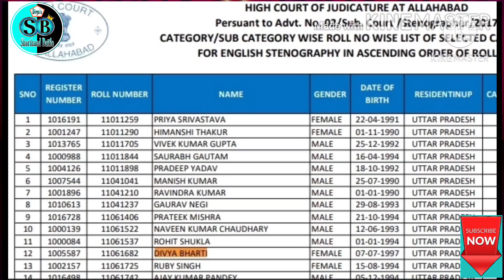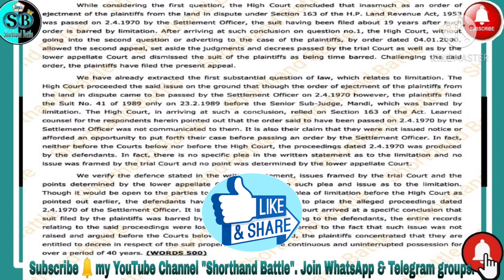Delhi District Court 105 wpm Dictation-51 ll English Legal Dictation 105 wpm ll Legal Matter 105 wpm